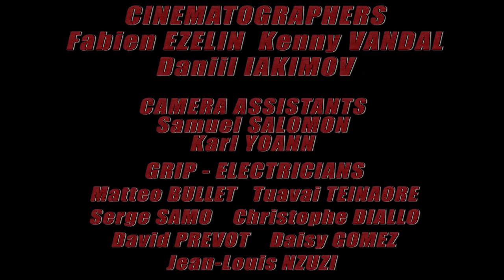Dan Sartain - Wipeout Beat (Official Video)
Directed by Antoine Amen
Starring Lucien Arnaud & Mike Estarque
Produced by Yulian
Cinematographers : Fabien Ezelin, Kenny Vandal, Daniil Iakimov
Production & Costume Design : Marjorie Despagne
Thumbnail : Xavier Gras

Thanks to Andre Gras & The French Federation of Bikers

Performed by : Dan Sartain
Written By : Alan Vega